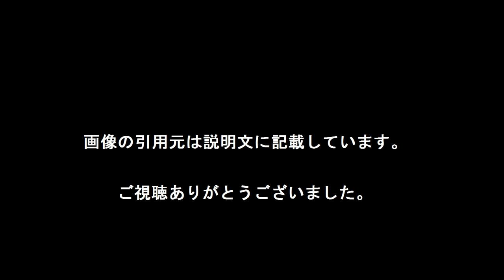有吉弘行と夏目三久に熱愛＆妊娠報道出た[わくわく動画倶楽部]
「WowApp」ご存知ですか？限りなくLINEに似ています。違うのは無料で通話しているだけで、あなたが眠っている間も、お金が入ってくることです。登録は⇒

タレントの有吉弘行（42歳）と、フリーアナウンサーの夏目三久（32歳）に熱愛報道が出た。8月24日付けの日刊スポーツが報じているもので、夏目アナはすでに妊娠しているという。

2人は2011年4月から、バラエティ番組「マツコ＆有吉の怒り新党」（テレビ朝日系）で共演。番組開始5周年にあたる2016年3月30日放送分をもって夏目が卒業し、現在はテレビ朝日の青山愛アナが後任を務めている。有吉＆夏目の掛け合いは人気が高く、いまなお“夏目ロス”状態の番組ファンも少なくない。

この報道にTwitterなどネットも騒然。有吉のTwitter公式アカウントには、この件とは全く関係のないツイートに祝福が殺到、「結婚まじですか？」「熱愛！！！！妊娠！！！」「しれっと結婚なんて実に有吉さんらしい」「毒を吐いて麻痺させて、いちころしたんですね！」「チッ！おめでとうだよ。 地獄から天国だなｗ」「2人がくっついたらいいなてずっと思ってたので嬉しいです」などの声が続々と寄せられている。[引用元　Biglobeニュース]

【引用元画像】
00:00:00.00 → ・夏目三久は有吉がお好き？熱愛中？結婚？仲良い動画はコチラ ...

00:00:10.00 → ・まとめたニュース : 有吉弘行と夏目三久が熱愛！妊娠！！

00:00:20.00 → ・夏目三久は有吉が好き!?実家は運送会社で身長と体重も公開 ...

00:00:30.00 → ・【速報】有吉弘行さんと夏目三久アナに熱愛発覚！！既に子どもを妊娠 ...

00:00:40.00 → ・夏目三久アナと有吉弘行に熱愛報道 すでに妊娠しているとも - ライブドア ...

・遅刻厳禁！？　有吉弘行がマツコ＆夏目三久に逆に問う！「なんで遅刻するの？」夏目も感心した有吉の絶対遅刻しないエピソードとは！？

夏目三久
有吉弘行
アナウンサー
妊娠
熱愛